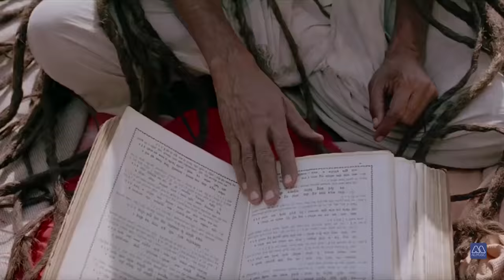Semente do amanhã (Nunca pare de sonhar) - Gonzaguinha - All Music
Arranjos e mixagem: Edu Camargo, solistas: Cláudia Gomes e Felide de Sá Domingues. Direção Musical: All Music Produções - Saulo Javan. Captação vocal e mixagem: Lelo Andrades.Video de RB Vídeo - Ézio Ribeiro